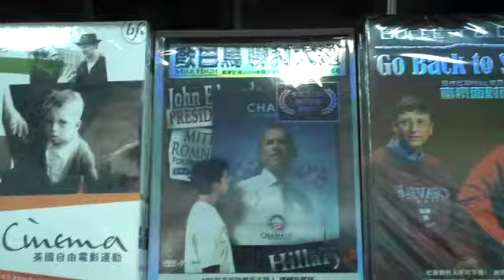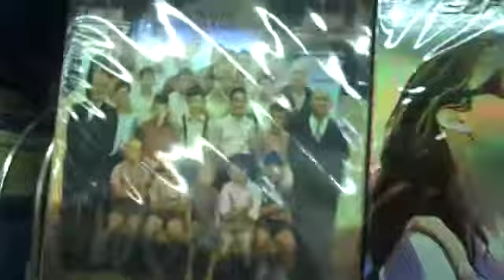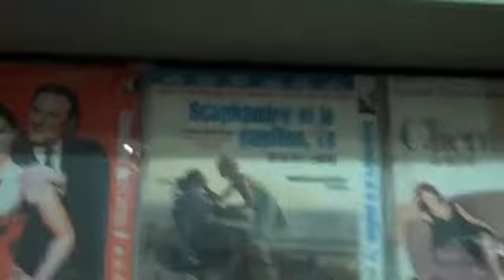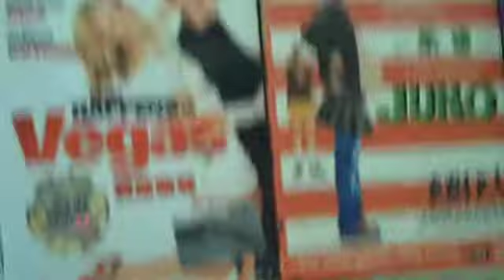DVD shop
Charles - see anything you like? Let me know so we can get them for you. They had so many documentaries you would like.